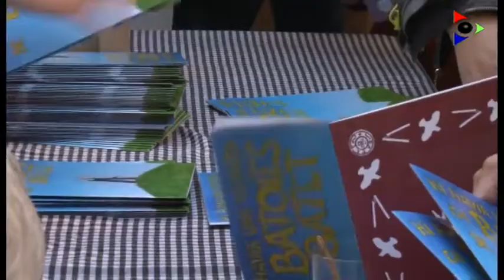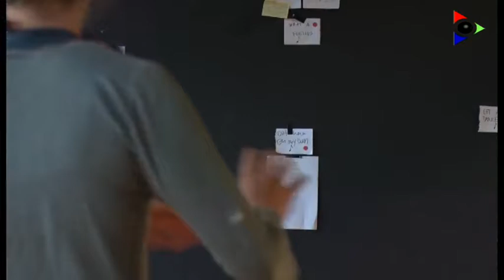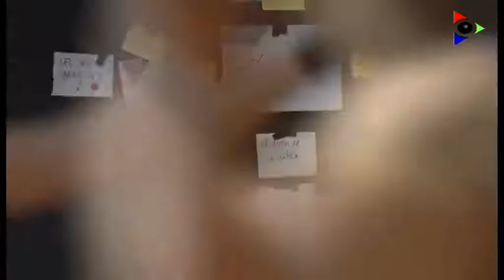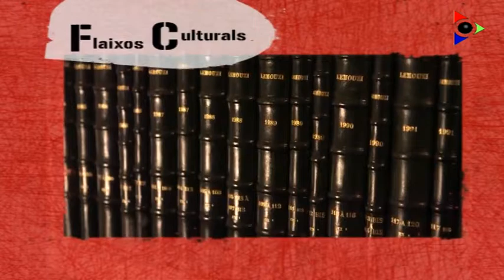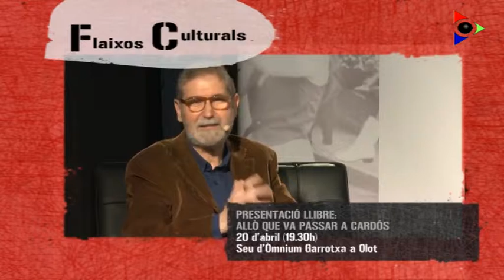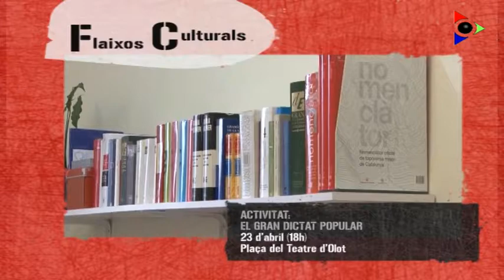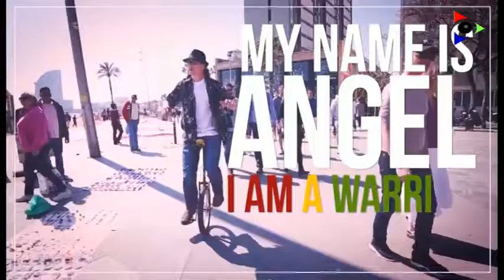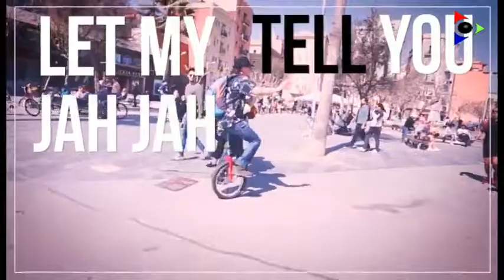Edició del 14 abril 2017